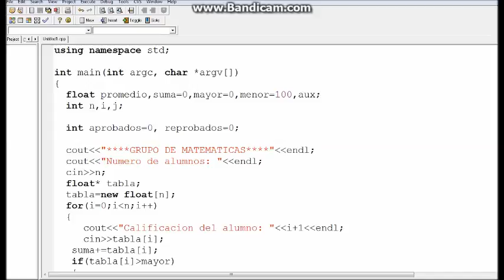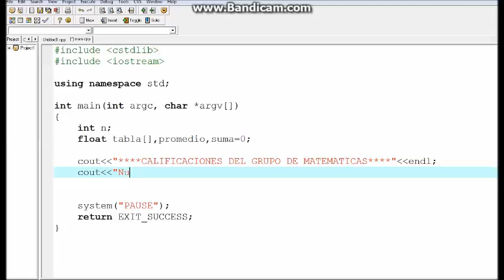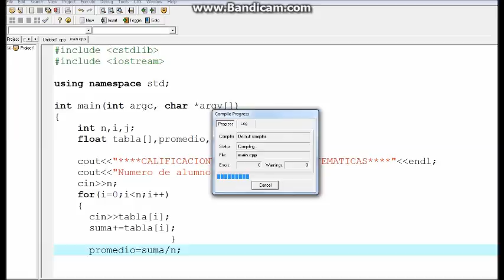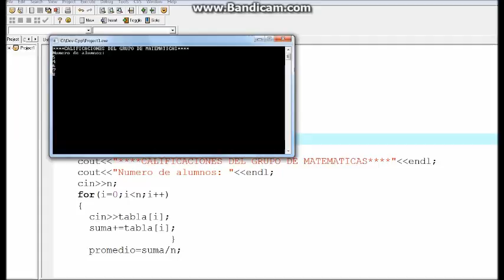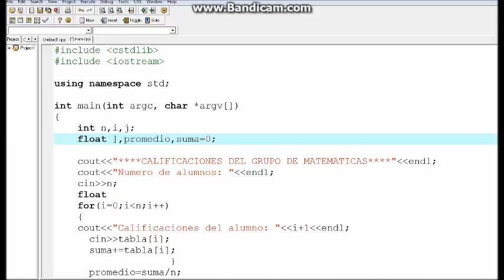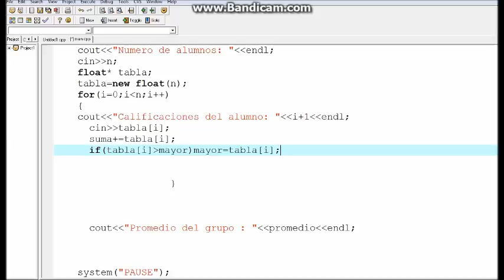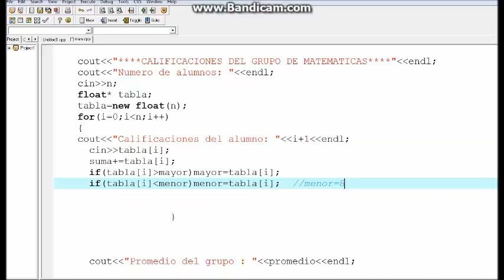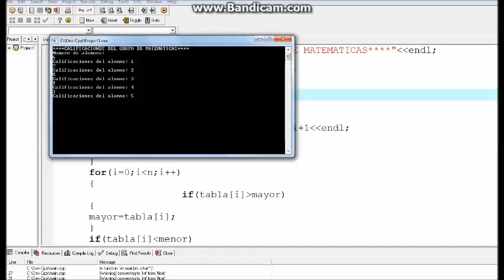C++- Ordenar calificaciones, promedio, calif mayor y menor, cuántos aprobados y reprobaron.